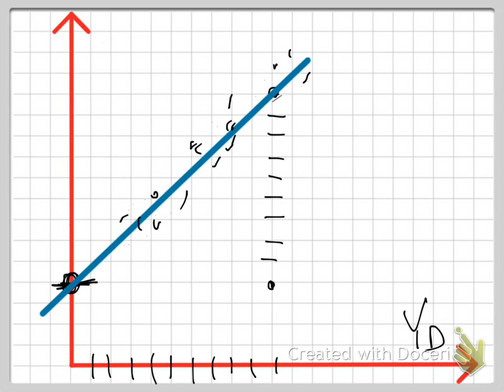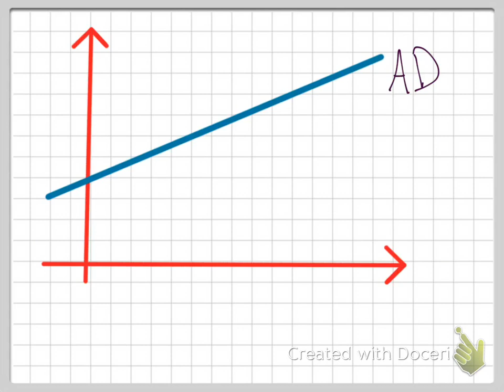2. introduzione alla croce keynesiana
Grandezze stock e grandezze flusso. Le componenti della domanda aggregata. La funzione del consumo, la propensione marginale al consumo, la propensione media al consumo. L'incontro tra domanda e offerta.